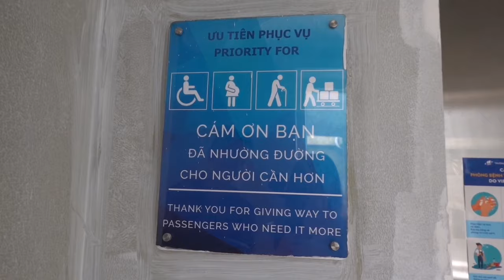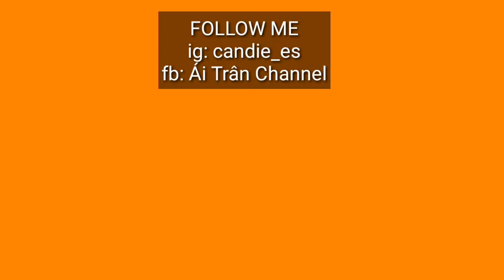♡VLOG 4♡ 👩‍🎓THĂM TRƯỜNG VÀ THỬ TEST TIẾNG ANH SINH VIÊN KHOA ĐÀO TẠO ĐẶC BIỆT👩‍🎓 | ÁI TRÂN CHANNEL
Oh yeahh
Một VLOG ngoài trời dành cho mọi người đây, sắp tới mùa tuyển sinh rồi có ai đang muốn tìm hiểu thông tin về các trường đại học hông nè? Đây là một trong những video mà bạn có thể tham khảo về môi trường giáo dục, cơ sở vật chất về khoa Đào Tạo Đặc Biệt, trường ĐH Mở TP.HCM.

Các bạn ghé vào thăm khoa Đào Tạo Đặc Biệt nha!!!